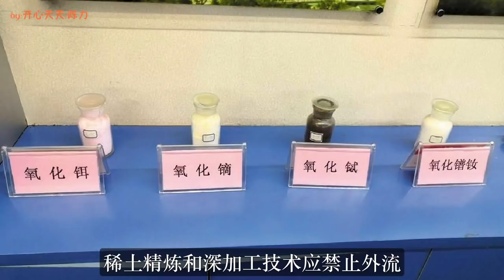中美贸易战最新导火索点燃，中国突然甩出决胜王牌！严格管制出口，这次彻底激怒特朗普！